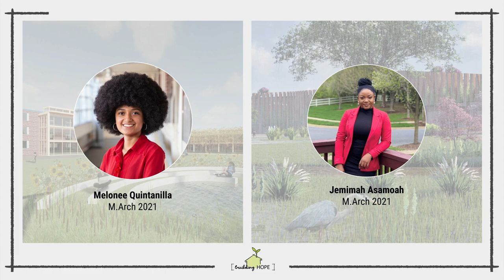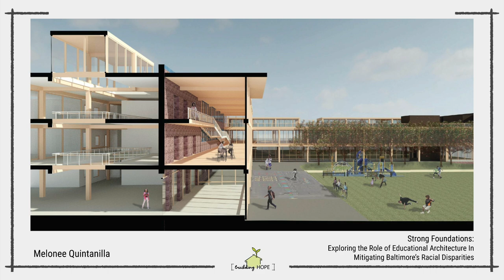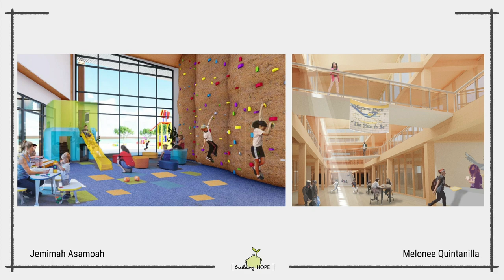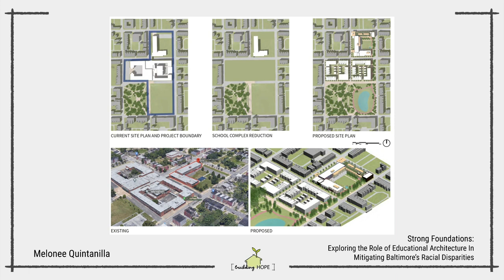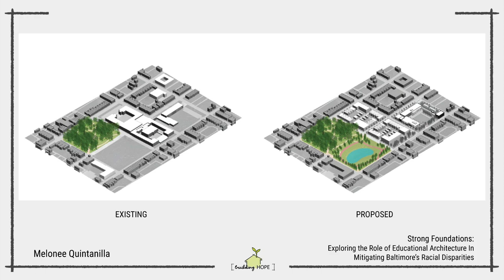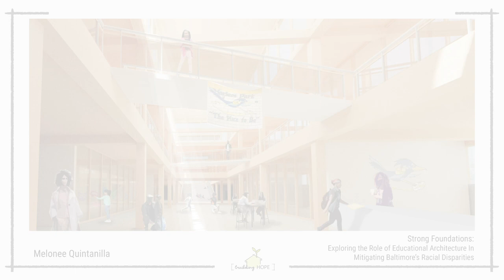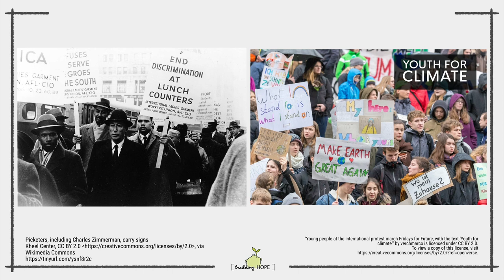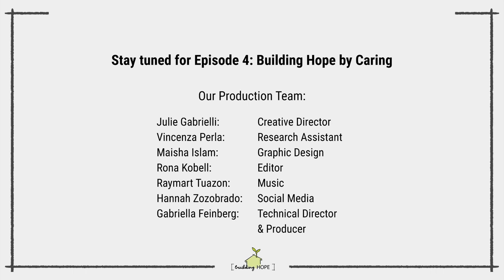Building Hope with Environmental Justice - Building Hope Episode 3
Building Hope: Stories of Practical Resistance. A podcast featuring environmentally visionary architecture projects to explore how good design can build hope in a world facing a climate emergency.

This week we talk with Melonee Quintanilla and Jemimah Asamoah about environmental justice.